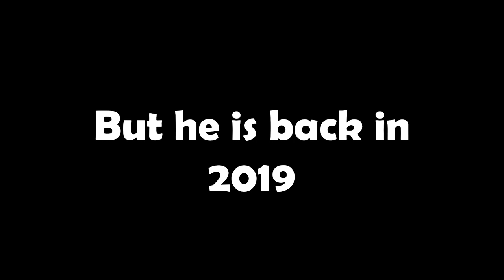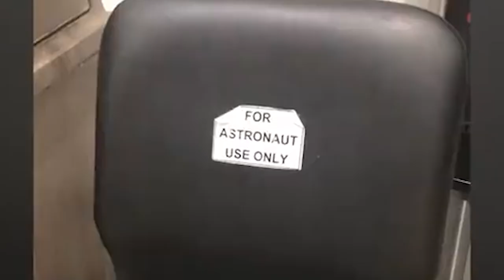THE TORPEDO Hardbass Compilation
Kvyat HardBass
Please FOM

*Dislaimer*

use in most cases. Our understanding is that it is in correlation to
Fair Right Use, however given that it is open to interpretation, if any
ownership of the content clips would like us to remove the video, we have
no problem with that and will do so as fast as possible.
on YouTube or Facebook if you have any concerns.
that would perhaps decrease the market value of the original content, if
anything we hope to promote the content so that people can reach out
and subsequently increase the market value.